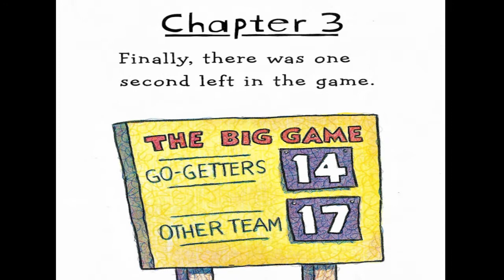Kids Books Read Aloud: Hooray For Fly Guy by Tedd Arnold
A boy has a pet fly he named him Fly Guy. Fly Guy wants to play Football but can a Fly Play Football? let's follow this kids books read aloud and see what happens. Kids Books Read Aloud is a great way to help your child with their reading skills.
Help support the Authors and Illustrators of these Kids Books Read Aloud so we can continue to bring you fun and educational material.
here is a link to this book and many others read on this channel Books For Children are a time honored tradition.